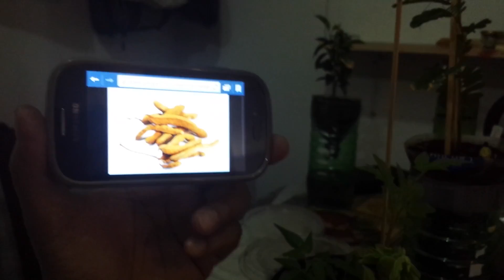07 01 2017 How to germinate Cherry tree from seed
Bamong's day 4 Germinating Cherry tree from Seed